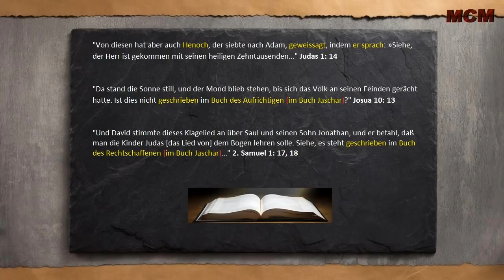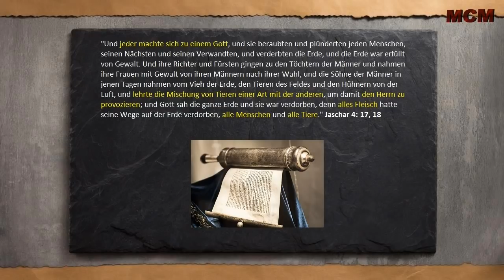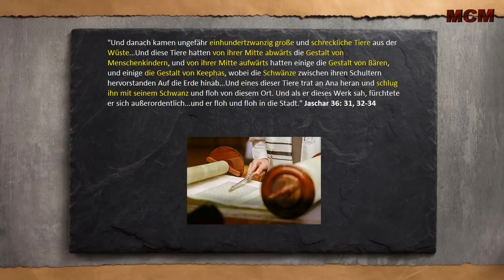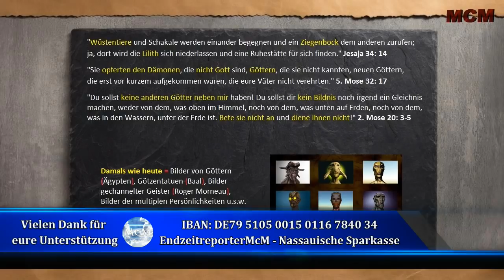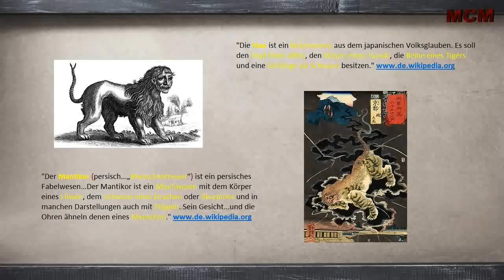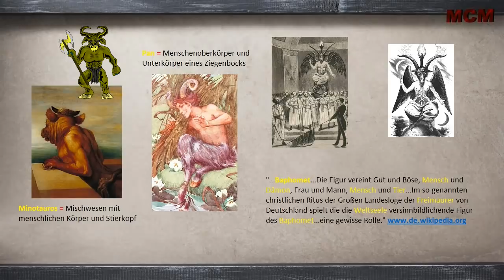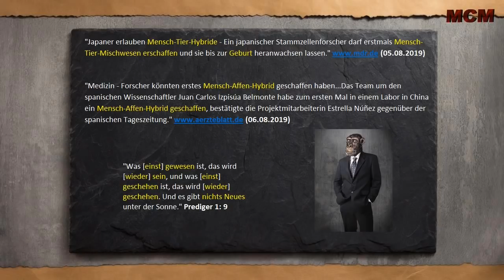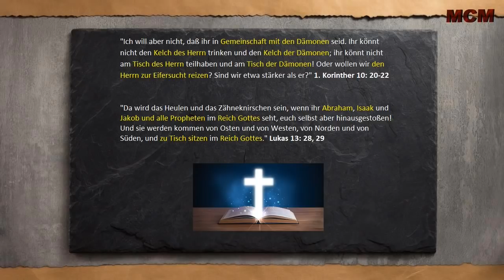Mensch-Tier-Hybriden im Buch Jaschar ➤ Die Götzenbilder der Dämonen